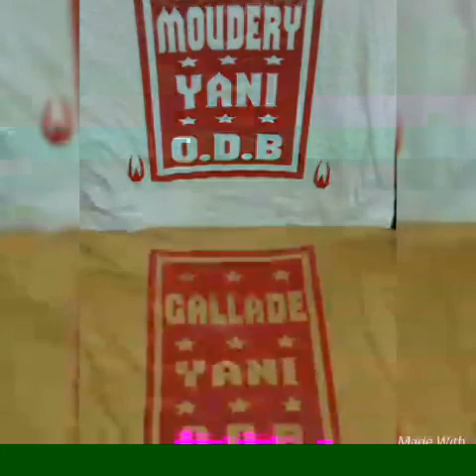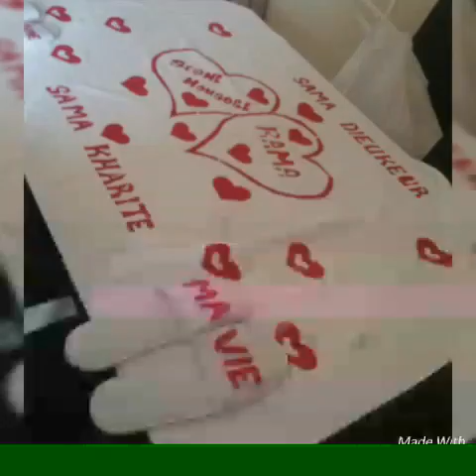Moudery yani O.D.B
Soninkara flocage